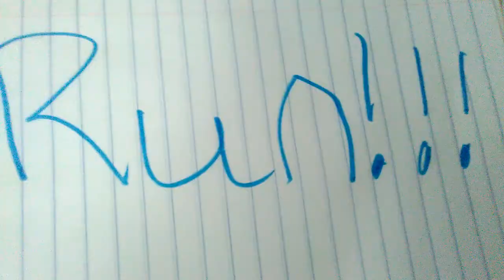WHERE HAS JAYDE BEEN!!!